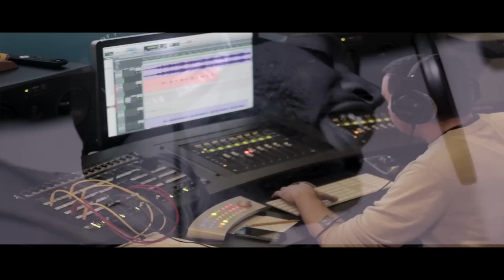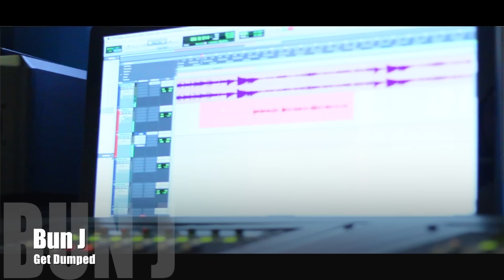Bun J Studio Session Recording {D2R Filmz}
Boss Security Presents
Bun J Studio Session Recording Songs Titled "Kobe Wit Dat .40" and "Get Dumped"
Instagram/Twitter @Bunjbydaway @iamdhat @Boss6security @Bigjeff904 @Mrd2r